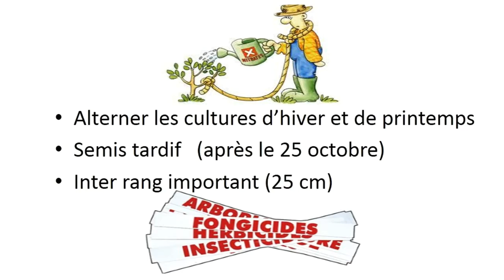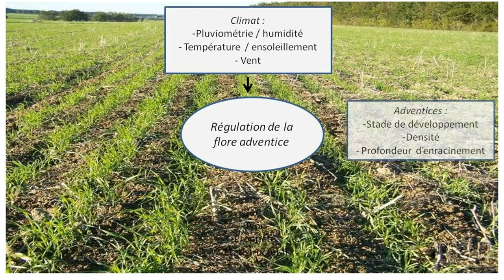DESHERBAGE BLE BIOLOGIQUE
Désherbage blé biologique : Des étudiants BTSA ACSE promotion 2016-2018 de la MFR de Rollancourt ont produit un montage vidéo dans le cadre du concours "CulturesAgri 2017" organisé par le Crédit Mutuel.